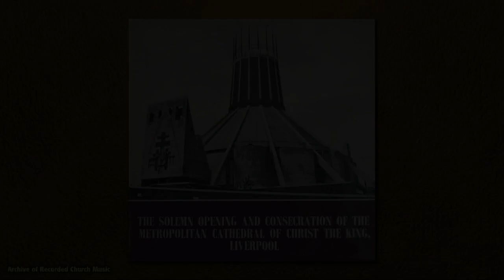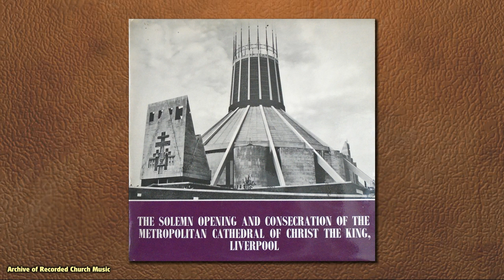Solemn Opening & Consecration: Liverpool Metropolitan Cathedral 1967 (Philip Duffy)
Released on the Radnor label, this LP presentation of the Consecration of Liverpool Metropolitan Cathedral by Bishop Augustine Harris on 14 May 1967 featured the cathedral choir, directed by Philip Duffy and accompanied by Terence Duffy (organ) and members of the Liverpool Philharmonic Orchestra.

The sleeve notes state: “This record is a faithful sound reproduction of the events which took place inside the Cathedral during the service of Solemn Opening and Consecration. May it inspire the listener to visit the Cathedral thus completing an impression that this record has endeavoured to create.”

1. Organ: Entrata Festiva (Flor Peeters)
2. CONSECRATION OF THE ALTAR
3. Antiphon: Christus vincit (Worcester Antiphonal)
4. Gloria “Missa Assumpta est Maria” (Palestrina)
5. The Versicle (Psalms 103 & 30) and Sequence
6. THE PAPAL LEGATE’S ADDRESS
7. Offertory Antiphon: Confirma hoc Deus (Gregor Aichinger)
8. THE CONSECRATION
9. Communion Antiphon: Agnus Dei (Palestrina)
10. THE PAPAL LEGATE’S BLESSING
11. The National Anthem